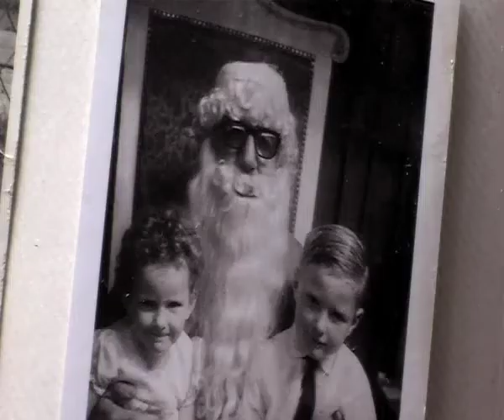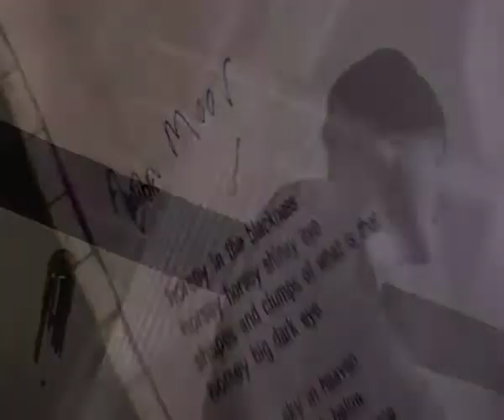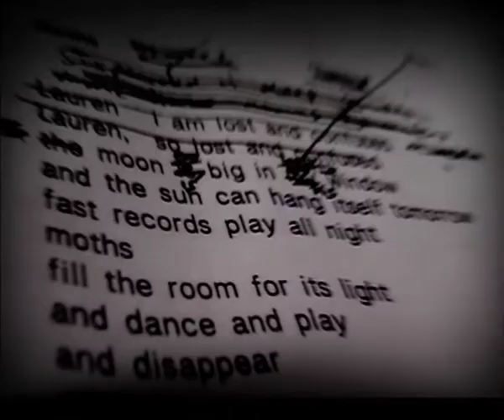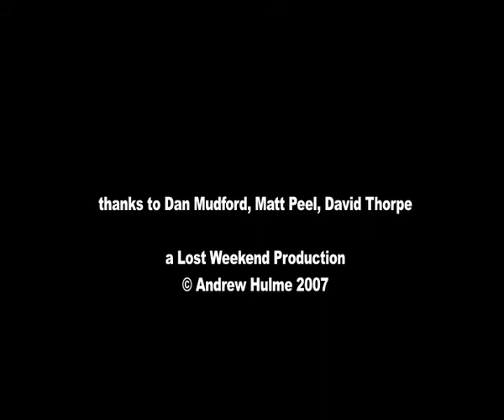Fazzini, Glue the Stars part 3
documentary about musician fazzini